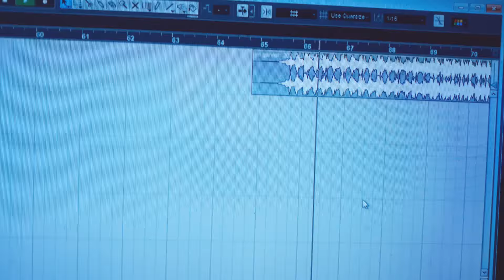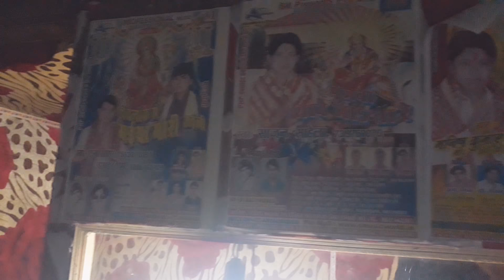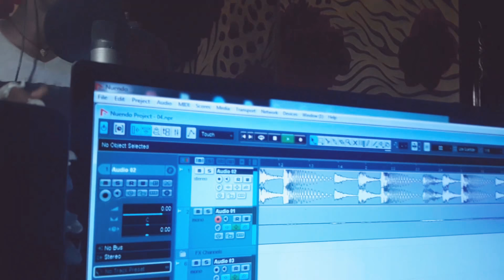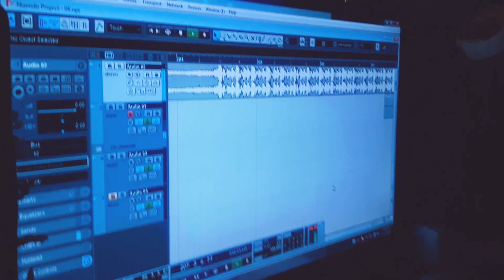2018 DJ RimiX Bolbum Song | देखिये सुपरहिट भोजपुरी गाना का रिकार्डिंग कैसे होता है। Dhirendra Sanyal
KR Films Bhojpuri Team 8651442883